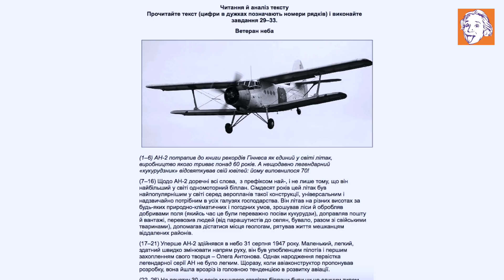Підготовка до ЗНО: Пробне ЗНО з української мови / ZNOUA